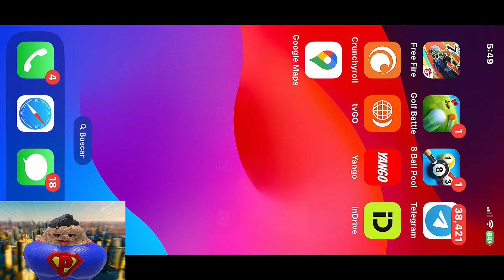Usé Una Sensibilidad Para Pegar TODO ROJO en mi IPHONE☠️ *FORMATEO MI CELULAR👺*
-En BIGO Búsquenme como : La Papita🥔 (PODRAS GANAR +1000 DIAMANTES)